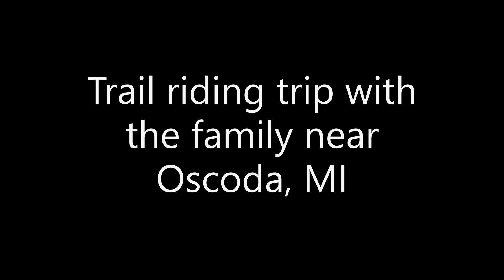ORV TRAILS IN A MUD TRUCK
Meagan and I take a Trip up North to Oscoda area for some trail riding with my Dad and some more of the family